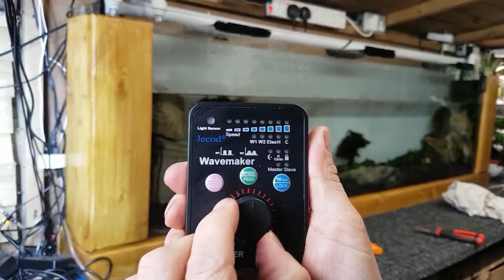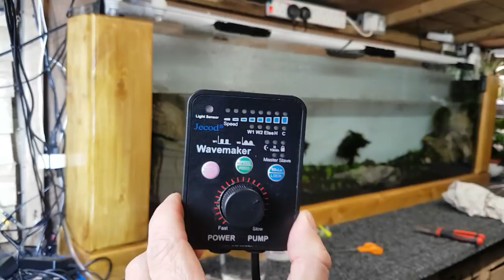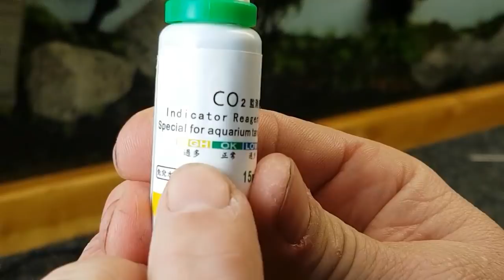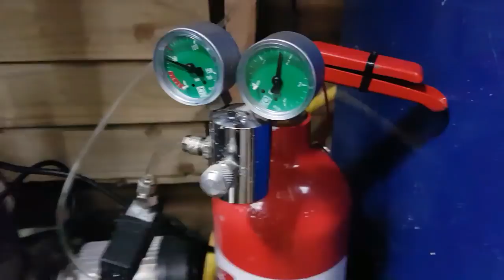HOW TO SET UP CO2 ON YOUR PLANTED TANK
Hi guys on this episode I'll be setting up a co2 system on the bench tank. Also in the video I fit a powerhead but forgot to mention to fit a fine mesh over the cage guard so no small fish or shrimp get sucked in. And don't forget to check for c02 leaks with a bit of soapy water on all exterior joints. And sorry about the music its a bit loud!! Heres the link to for the co2 kit. eBay item number:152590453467